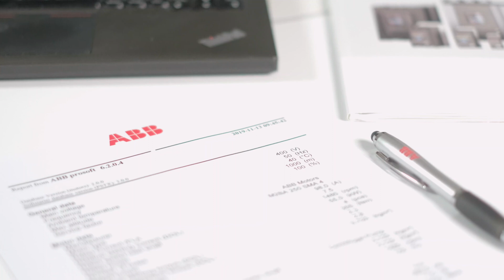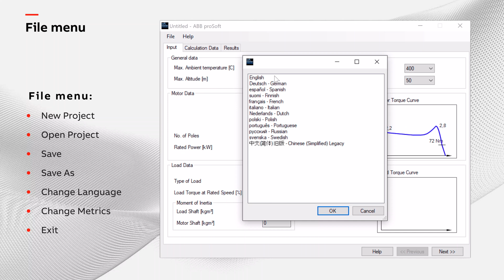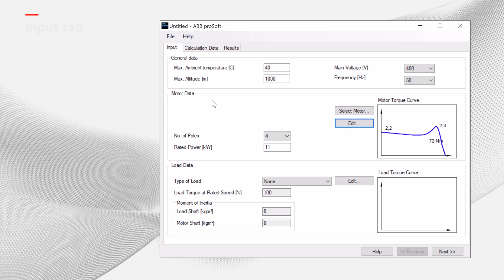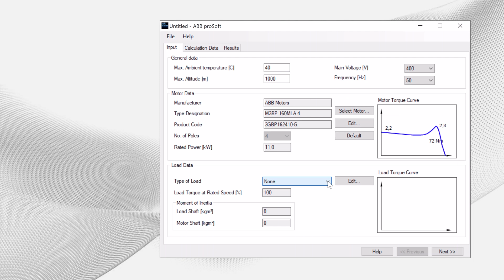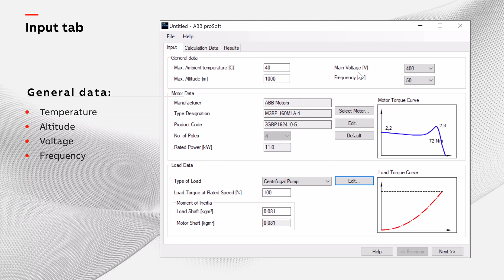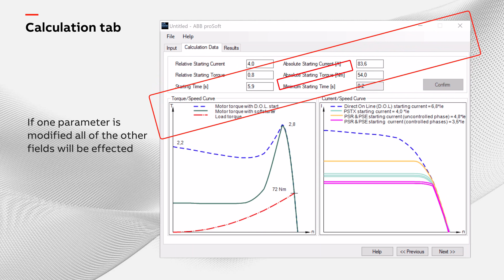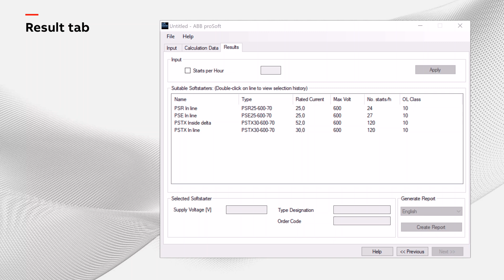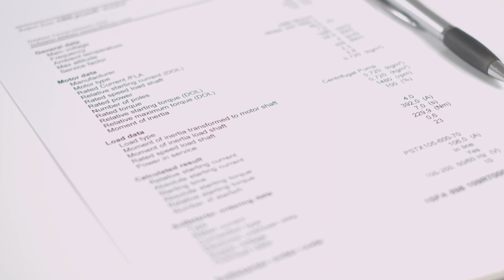proSoft tutorial – Softstarter Selection program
A step by step tutorial that shows how to use softstarters advanced selection tool proSoft. This tool is perfect to get the best selection for your customers.